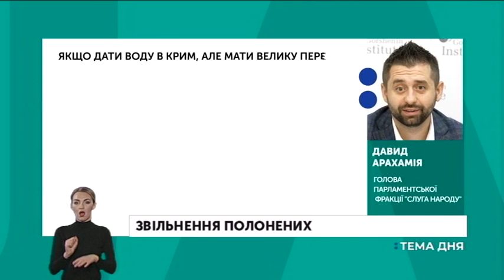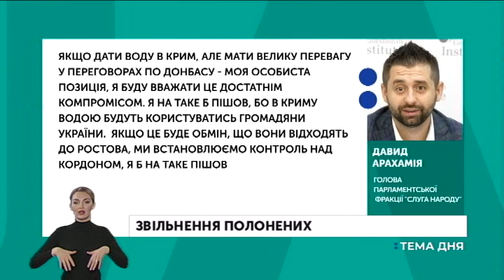Ціна звільнення полонених | Полозов | Тема дня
Комітет Верховної Ради України з прав людини розпочав сьогодні свою роботу у Херсоні. Про це повідомляє прес-служба представництва президента України в Криму. Представники громадських організацій, Меджлісу кримськотатарського народу, переселенців з Криму розповіли депутатам про проблеми кримчан та внутрішньо переміщених осіб. Що нового в захисті прав людини на окупованих територіях слід очікувати після наради в Херсонській області? Та як держава може допомогти своїм громадянам, які утримуються Росією? Про це говоримо з нашим гостем. В нашій студії адвокат Микола Полозов.